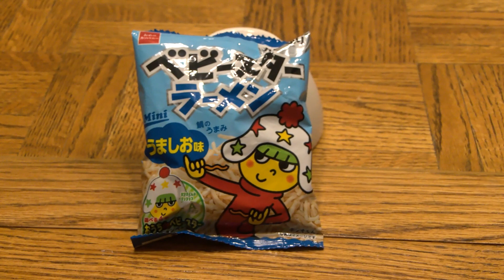Expired Japanese Snack Taste Test 2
We're back with more expired Japanese snacks. This batch seems extra expired, so enjoy as we poison ourselves!